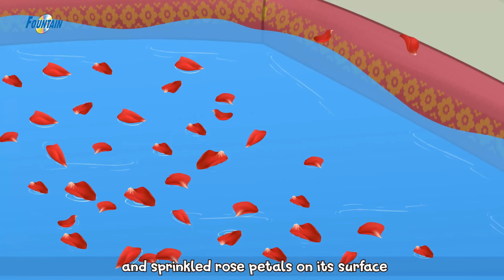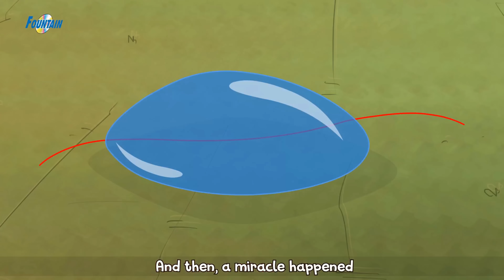5 povești prințese 2023 | Povesti Pentru Copii | Basme În Limba Română | Desene Animate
5 povești prințese 2023  - Povesti Pentru Copii | Desene animate | Basme În Limba Română | Povesti de adormit copii

Producător: Fountain Music Company
Producție video: Rohit Kathuria

🎵 Daca vreti sa fiti notificat cand apare un cantec nou dati! 🐶🐹

🐶 Listă de redare 🎶

Cele mai frumoase cantece si povesti pentru copii, animate 2D